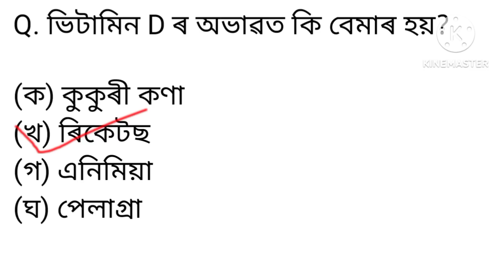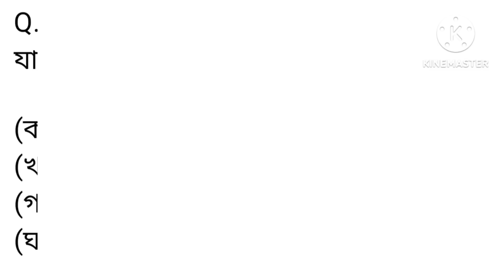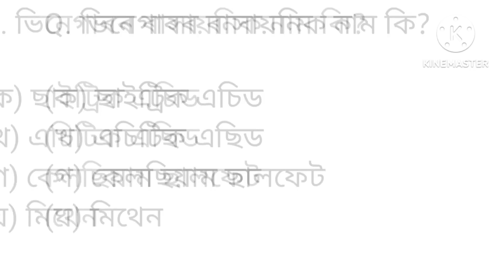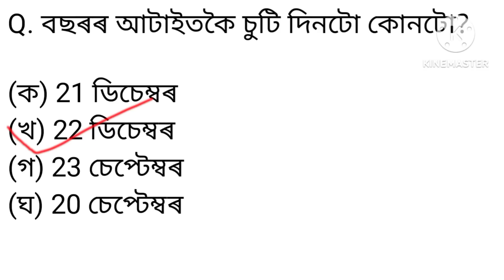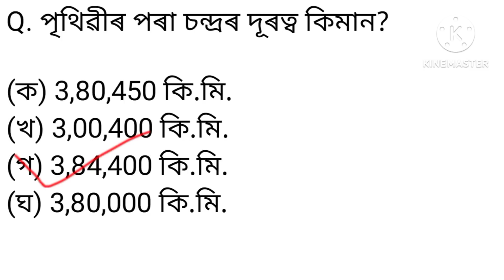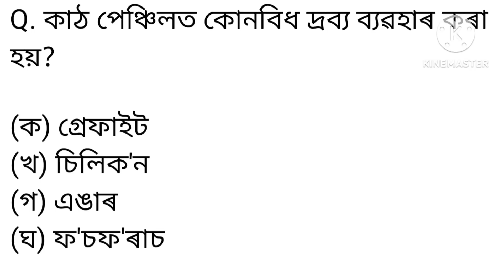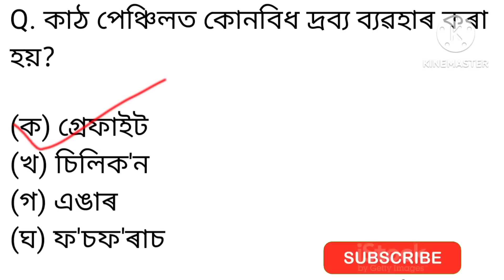ADRE 2.0/ Grade 4 Questions and answer/ Assam Direct Recruitment 2024/ Science Gk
ADRE 2.0
Grade lll & lV Exam
GK Questions of Science
Science questions in Assamese language
Science questions 2024
Assam competitive exams
DME Grade 3 & 4 Exam
Important for Class 9 & 10
সাধাৰণ বিজ্ঞানৰ প্ৰশ্নোত্তৰ
সাধাৰণ বিজ্ঞান
অসমৰ প্ৰতিযোগিতামূলক পৰীক্ষাৰ বাবে প্ৰশ্নোত্তৰ